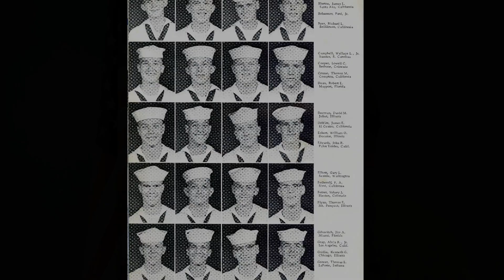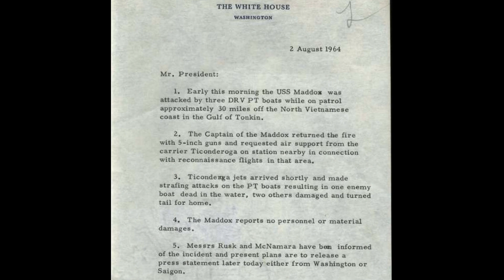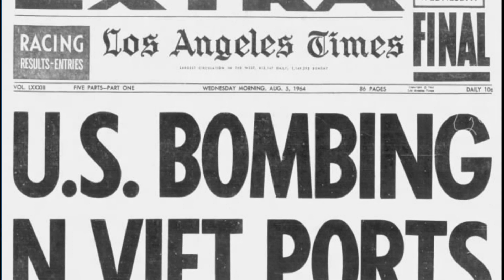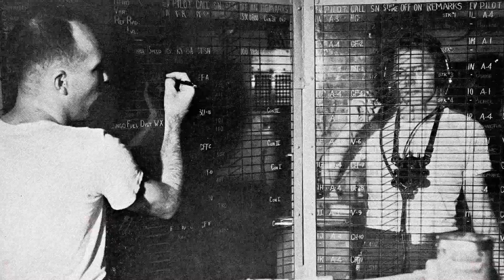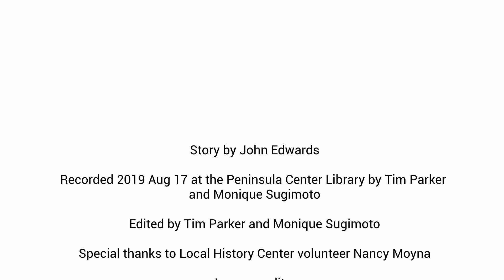John Edwards, U.S. Navy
Skepticism